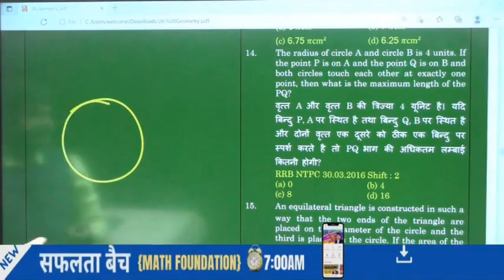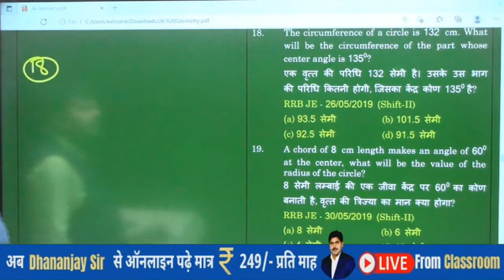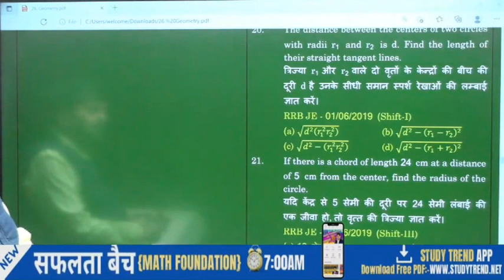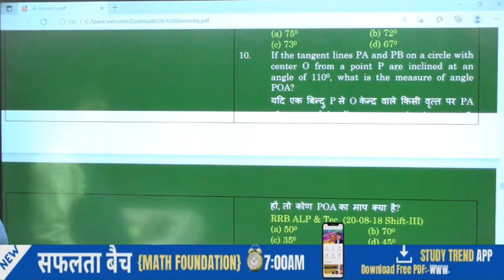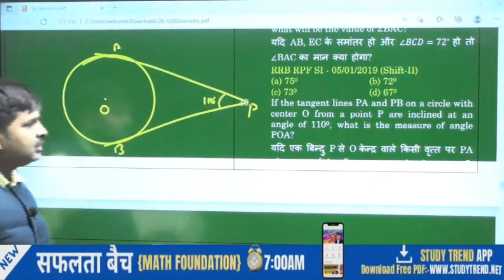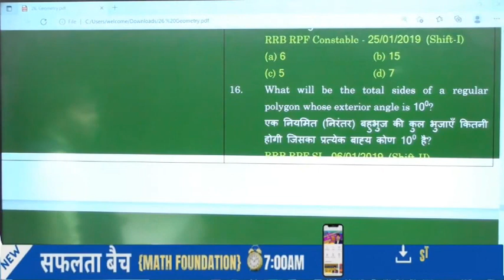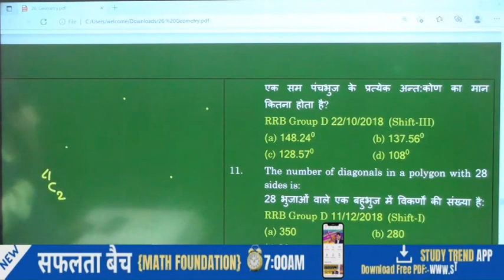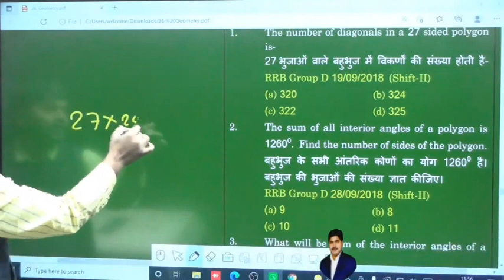Math Revision Course Daily At 12PM | Geometry Lecture 3 By Dhananjay Sir | Study Trend App